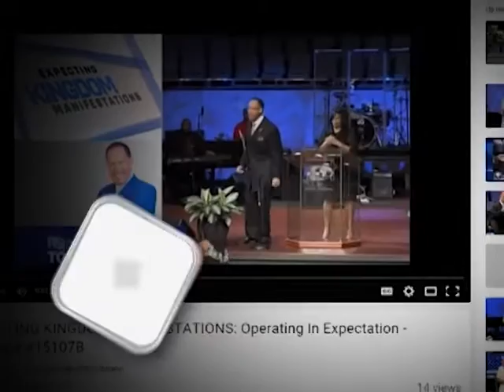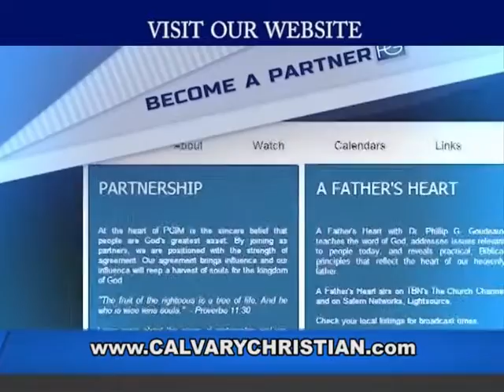Drs. Phillip & Brenda Goudeaux: Fighting To Keep Strife Out of Your Life - Message 16150A